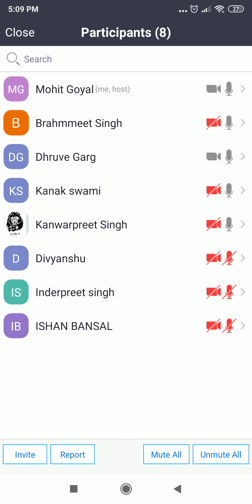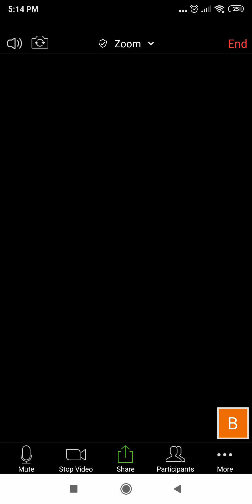Polynomials Class 10th